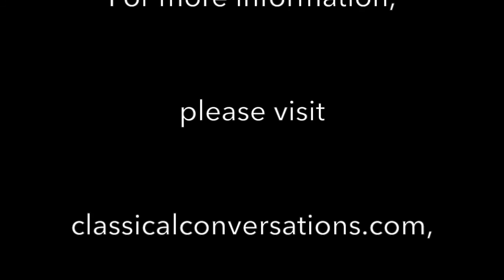Homeschool Encouragement, Kristin McPherson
Classical Conversations supports parents and students in Christian, classical homeschooling with weekly academic programs held in local communities.

More Classical Conversations Connected - Video Tutorials, Forums, Downloads and more (free and subscription tiers)